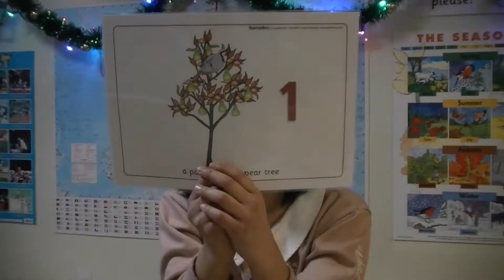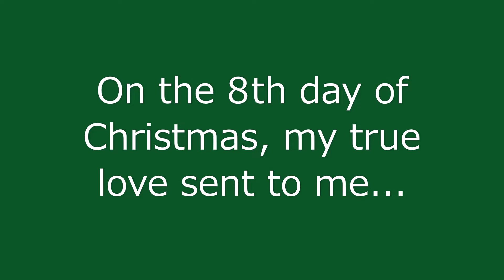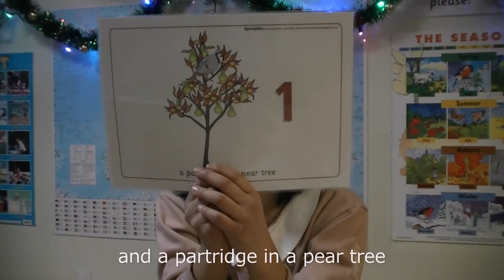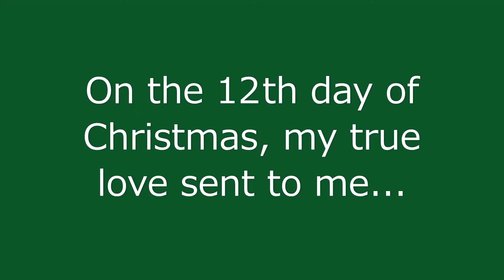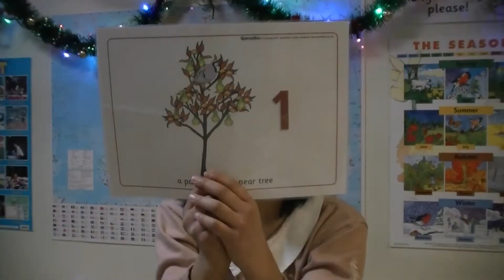The Twelve Days of Christmas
Over the years The 12 Days of Christmas song (クリスマスの12日間) has become a bit of a tradition here at englishpool. Every year we would split the children into groups and get them to sing it at the end of our Christmas Party, in front of their parents.
  Well that didn't happen last year, and it looked like we'd have to pass this year...until I had the idea of recording each class sperately and then stitching it all together.
 So here it is. Enjoy!

 A big thank you to all the children at englishpool for making this possible.